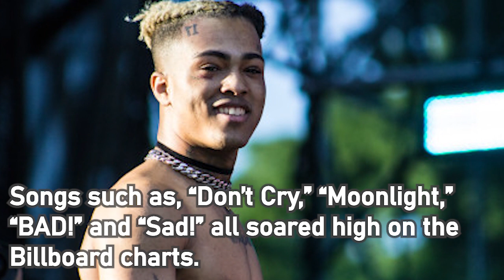XXXTentacion’s Final Album “Bad Vibes Forever, Vol. 1” Coming Soon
XXXTentacion has a new album, Bad Vibes Forever, Vol.1, in the works, according to his estate.

Songs such as, “Don’t Cry,” “Moonlight,” “BAD!” and “Sad!” all soared high on the Billboard charts. Sadly, a majority of his success came after his death. XXXTentacion rap about love, death, and dark times he faces, admittedly, a retrospect of the life he was living. Even though the Florida rapper had a few demons he was battling, he was revered as one of the game changers in this new generation of hip hop. His music will live on at as we are set to get some more music released posthumously by one of the most influential, young rappers the world has come to know.